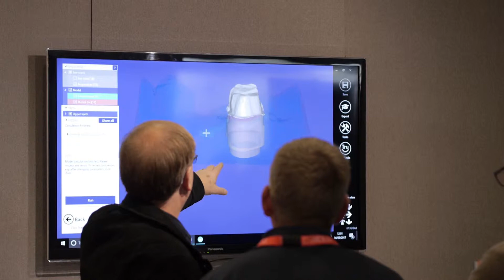Digital Dentistry Show 2017 - John Winter